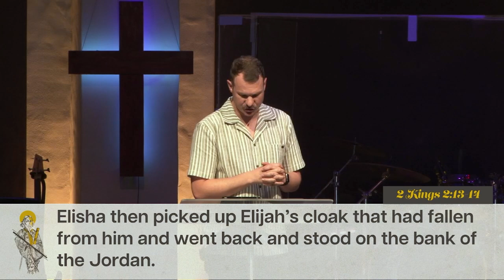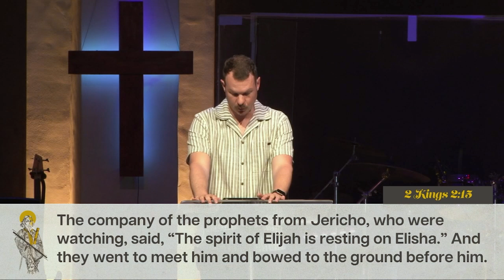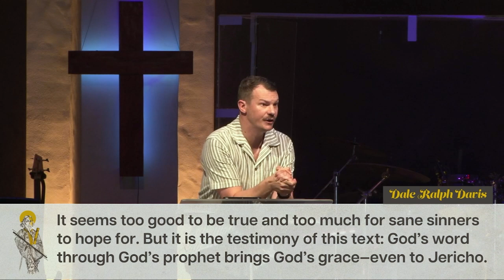Faith in Faithless Times: 2 Kings | Chariots of Fire | 2 Kings 1-2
Adam Schoenmaker, Oasis Church, Brisbane, Australia